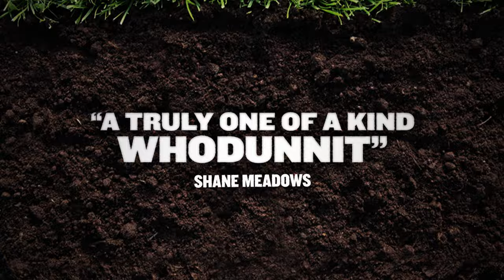Swede Caroline (Official Trailer)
As up-and-coming prospect Caroline readies herself for the big championship, the competitive giant vegetable growing world is rocked by scandal when she has her prized marrow plants stolen. With her life turned upside down and desperate for answers, she turns to two private detectives, who are then dramatically kidnapped. Are the events linked? No, of course not. But Caroline thinks they are and the hunt or her missing marrows takes her way beyond the allotments, plunging her into a national corruption scandal that goes all the way to the top!!